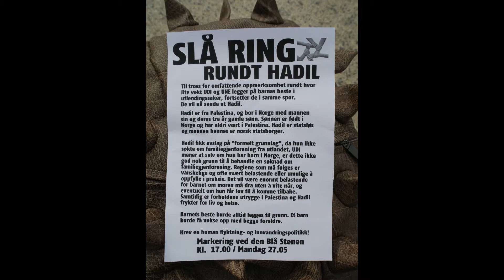Sebra på protestmarkering - 27.mai 2013, Bergen, Norge